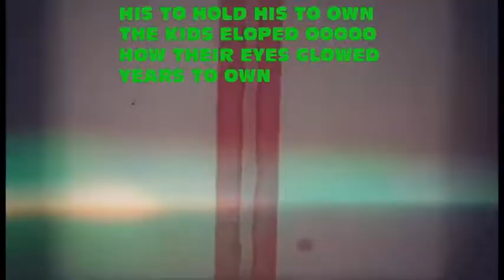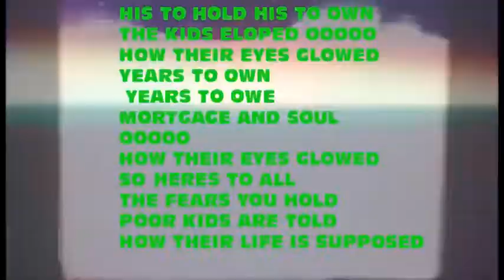Presstape - Circa '85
From Presstape EP 2020